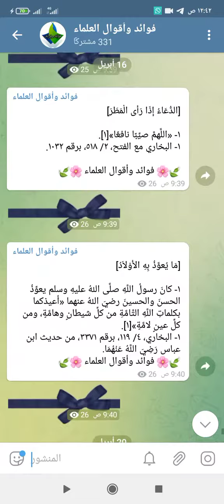قناتي_على_التليجرام_لنشر_العلم_النافع صدقة_جارية_عني_وعن_والدي_وعن المسلمين_اجمعين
🌱قناةٌ سَلفيَّةٌ دعويّةٌ تهْتمّ بنشْر الفَوائِد الدِينِيّة للعُلمَاءِ المَوثُوقيِنْ ..

إلى طلبة العلم أنصحكم بالإنضمام فهنا فوائد كثيرة بانتضاركم 🌺معا لمحاربة البدع ونشر السنة الصحيحة

[الدُّعَاءُ يَوْمَ عَرَفَةَ]

١- قالَ النَّبيُّ صلَّى اللهُ عليهِ وسلم: «خيرُ الدُّعاءِ دعاءُ يومِ عرفةَ، وخيرُ ما قلتُ أنا والنَّبيُّونَ من قبلي: لاَ إلهَ إلاَّ اللَّهُ وحدهُ لاَ شريكَ لهُ، لهُ الملكُ ولهُ الحمدُ وهوَ على كلِّ شيءٍ قديرٌ»[١].
١- الترمذي، برقم ٣٥٨٥، وحسنه الألباني في صحيح الترمذي، ٣/ ١٨٤، وفي سلسلة الأحاديث الصحيحة، ٤/ ٦.

[التَّكْبيرُ إِذَا أَتَى الْحَجَرَ الأَسْوَدَ]

١- «طافَ النَّبيُّ صلَّى اللهُ عليهِ وسلم بالبيتِ على بعيرٍ كلَّما أتى الرُّكنَ أشارَ إليهِ بشيءٍ عندهُ وكبَّرَ»[١].
١- البخاري مع الفتح، ٣/ ٤٧٦، برقم ١٦١٣، والمراد بالشيء: المحجن. انظر: البخاري مع الفتح، ٣/ ٤٧٢.

[الدُّعَاءُ بَعْدَ دَفْنِ المَيِّتِ]

١- «اللَّهمَّ اغفر لهُ، اللَّهمَّ ثبِّتهُ»[١].
١- كان النبي صَلَّى اللهُ عليهِ وسَلم إذا فرغ من دفن الميت وقف عليه وقال: «استغفروا لأخيكم، وسلوا له التثبيت؛ فإنه الآن يُسأل». أبو داود، ٣/ ٣١٥، برقم ٣٢٢٣، والحاكم وصححه، ووافقه الذهبي ١/ ٣٧٠.

[دُعَاءُ لُبْسِ الثَّوْبِ]

١- «الحمدُ للَّهِ الَذي كساني هذا (الثَّوبَ) ورزقنيهِ من غيرِ حولٍ منِّي ولاَ قوَّة...»[١].
١- أخرجه أهل السنن إلا النسائي: أبو داود، برقم ٤٠٢٣، والترمذي، برقم ٣٤٥٨، وابن ماجه، برقم ٣٢٨٥، وحسنه الألباني في: إرواء الغليل، ٧/ ٤٧.